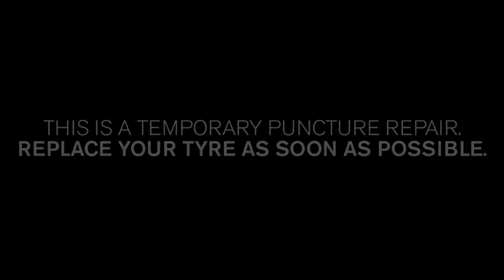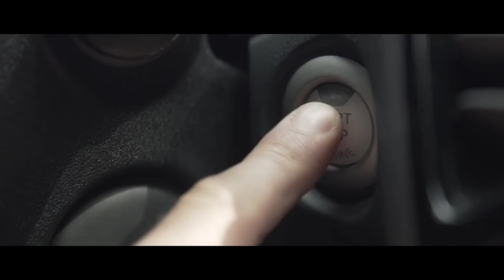How to Use Tyre Mobility Kit | New Puncture Fixing Tool | अब स्टेपनी की छुट्टी।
How to Use Tyre Mobility Tool | New Puncture Fixing Tool | अब स्टेपनी की छुट्टी।

Hello Friends,

Is video me aap janenge ki puncture fixing tool ya compressor ko kaise use krte hai aur kaise isse puncture repair ho jata hai.

Jay Hind
AP